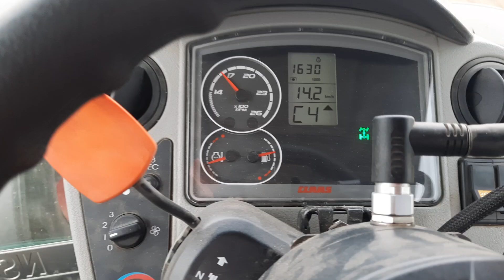Priprema za setvu pšenice